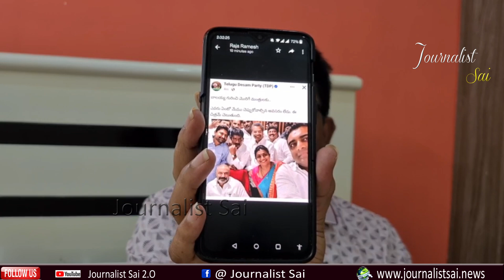TDP social media project photo | బాలయ్య దగ్గర ఫోటో కోసం ఎగబడింది ఎవరు?